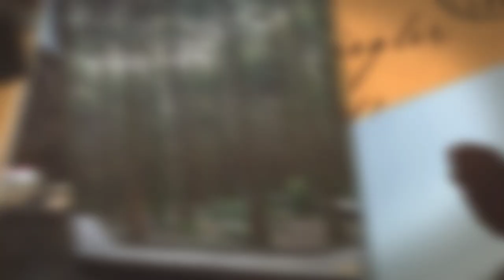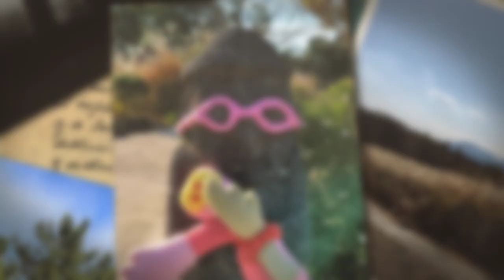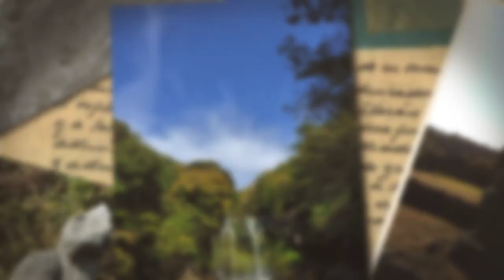Remembering Love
Frequencies from Sacred Places in Jeju, Mt Seoraksan and others.